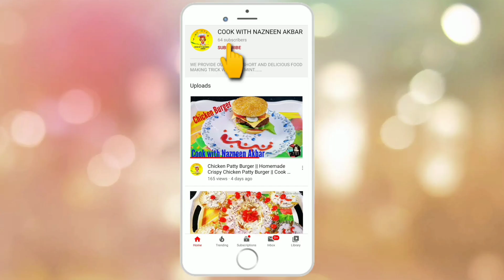Chocolate Dessert with Easy Ingredients || Homemade chocolate Dessert || Cook with Nazneen Akbar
In this video I am making Homemade Easy Chocolate Dessert Recipe in Hindi || Cook with Nazneen Akbar.

 Hello Friends!

                   My name is Nazneen Akbar and this is my official YouTube channel(Cook with Nazneen Akbar).You will learn various kinds of delicious recipes with 5 to 10 minutes.

Let's check the ingredients...
» 2 Amul Butter
» 1 Chocolate Syrup
» whipping cream